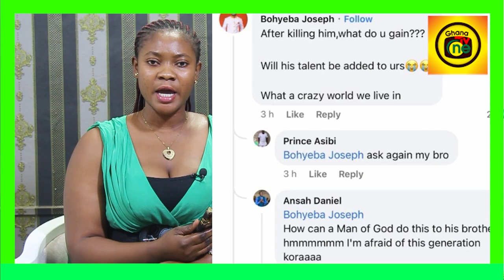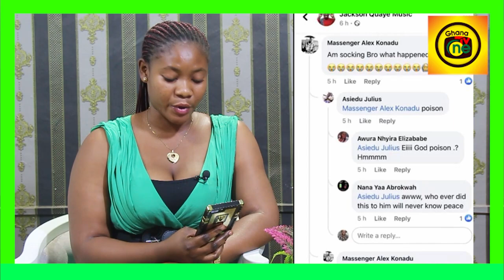Gospel Singer Paul junior who d!ɛd from food po!so!n in his bathroom,Twin Sis explain how it happen